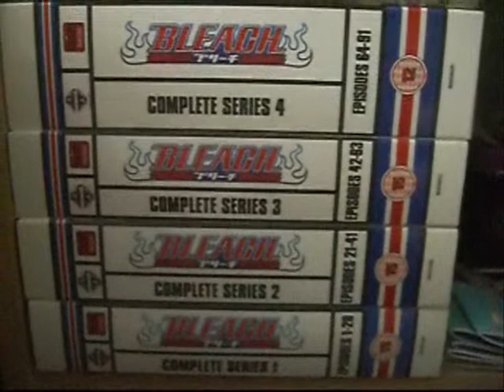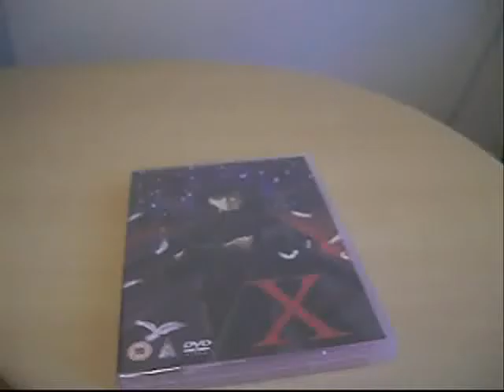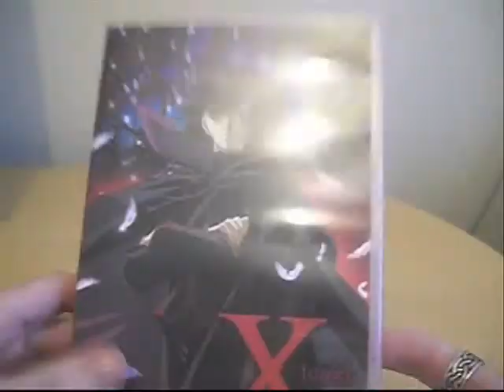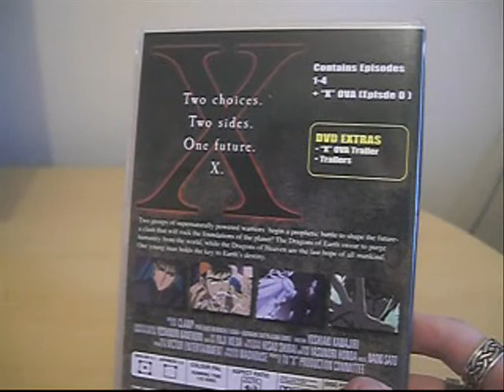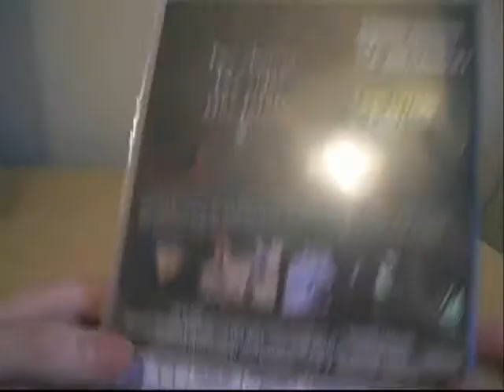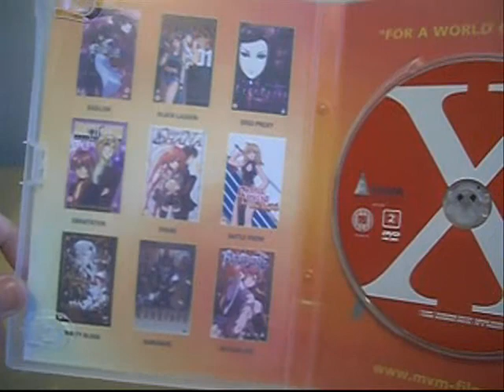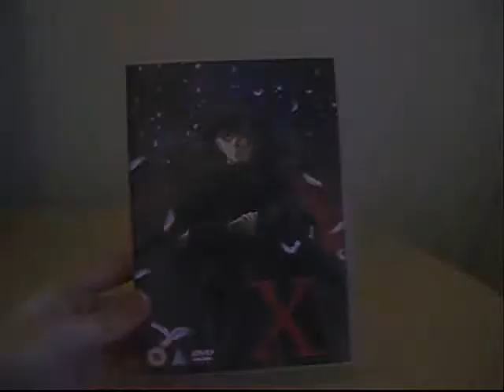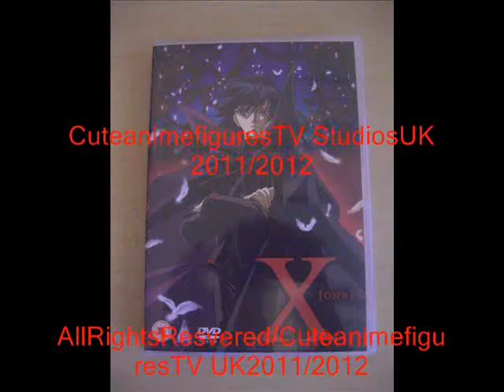Lets Talk About Anime/Manga DVD's Ep 21 X TV Series Volume 1 DVD Review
Hey Guy's CuteCraig Here & Iam Back with a Brand New  Video Review & We are Taking a Look at
  CuteanimefiguresTV'S Reviews X TV series  Volume 1 On DVD

The Music is owned By the Director of CuteanimefiguresTV
Preformed By Craig J Smith Himself
So the sound Track Belongs to me Craig J Smith
the Director of CuteanimefiguresTV .